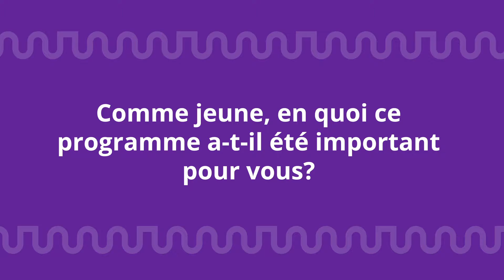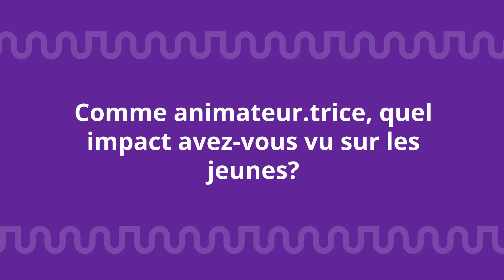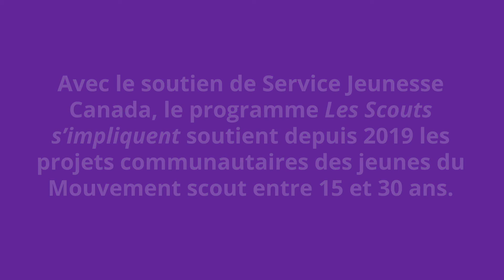Les Scouts s'impliquent dans la communauté - 2 ans après